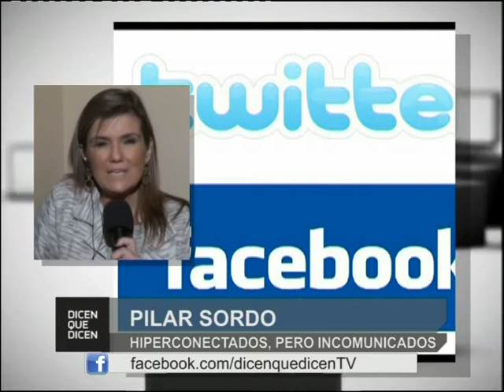Pilar Sordo en Dicen que Dicen